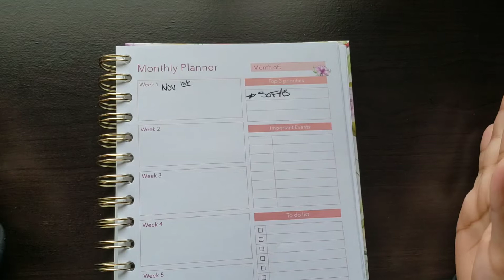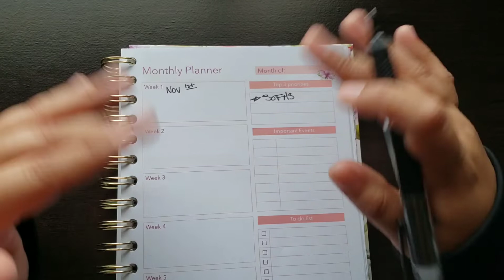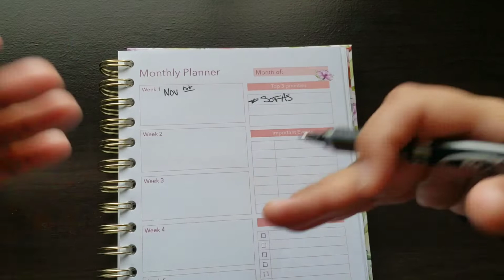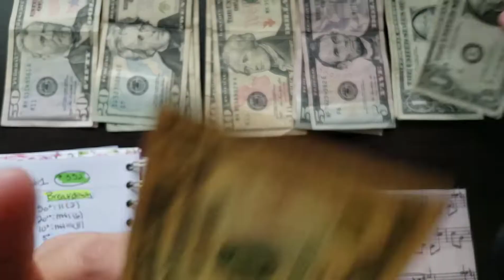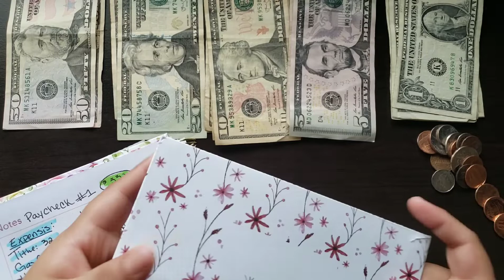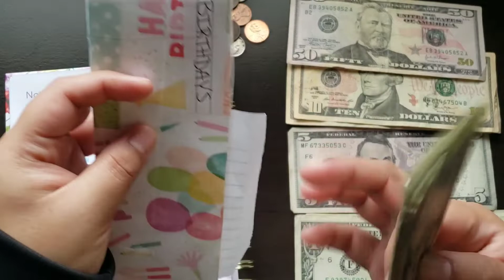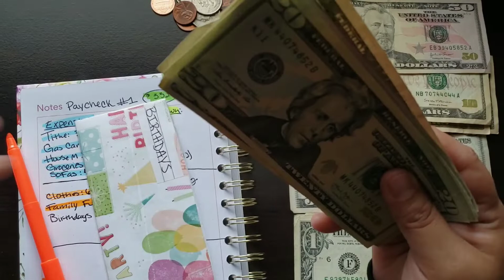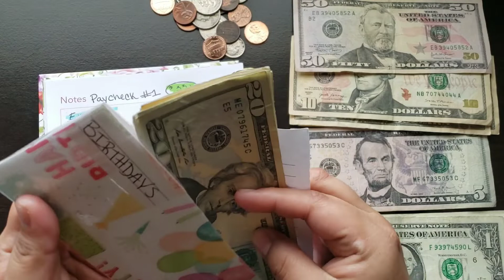Cash Envelope Stuffing Time!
Hello guys 💋 I leave bloopes and mess ups because it's funny and its the reality lol.